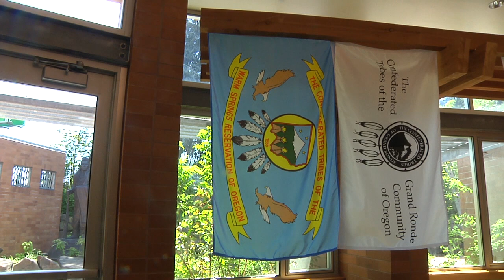PSU Two Spirits Conference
The Native American Student and Community Center hosted a conference on Two Spirit indians. Here what coordinator Kevin Thomas has to say.

Producer: Suzanne Watson
Camera: John Miller
Editing: Justin Haynes